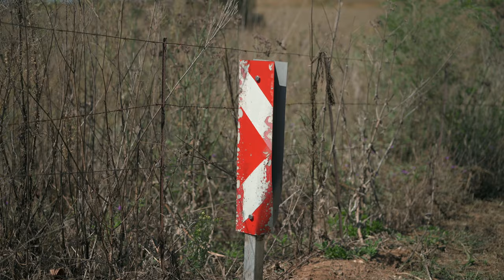TOYOTA COROLLA KE70 | CLEAN CLASSIC'S | SOUTH AFRICA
This is Angus's 1983 Toyota Corolla (KE70)

Please support the above artist